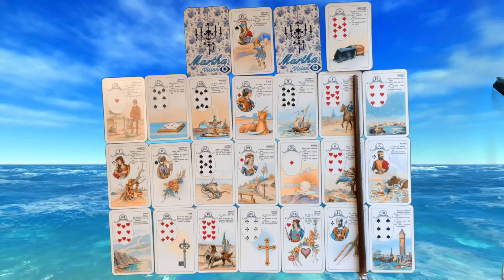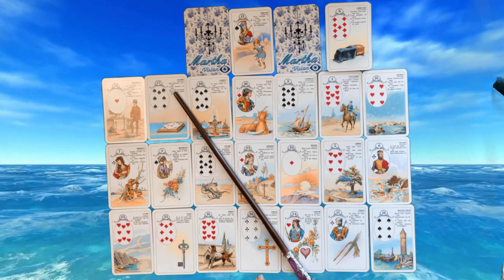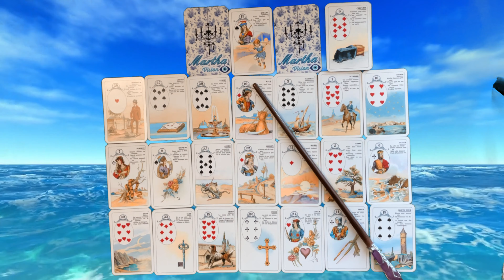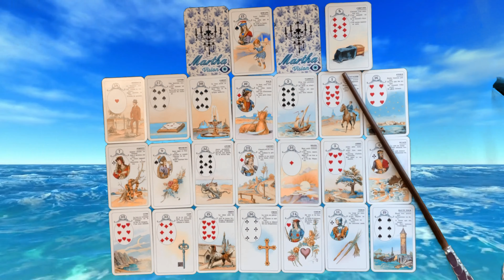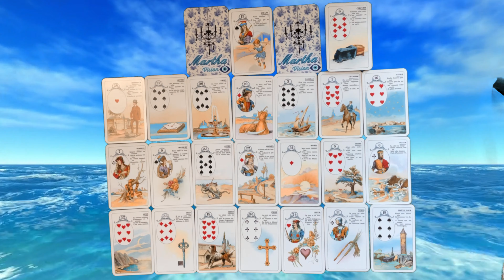BÉLIER ♈️ 🌦🔑Mai 2022 « RIEN N’EMPÊCHE VOTRE AVANCÉE ! »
Merci
Musique bibliothèque YouTube « Positive Fuse - French Fuse »